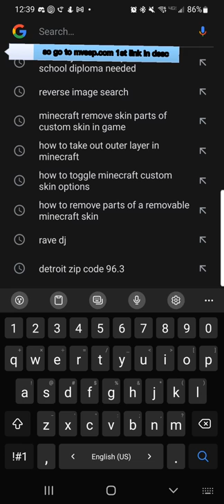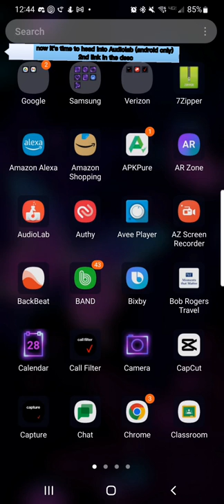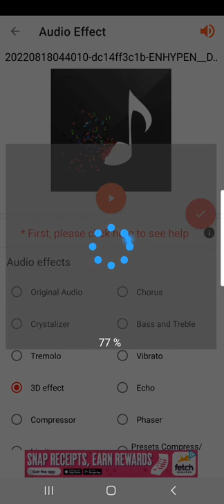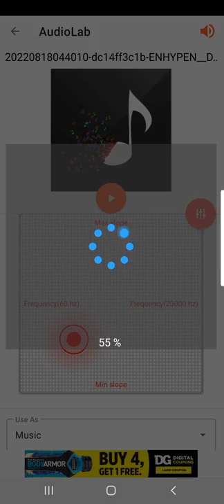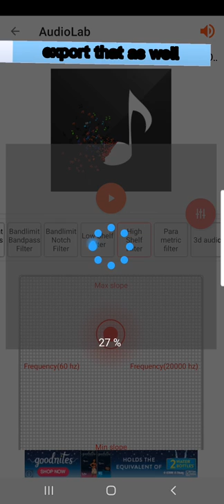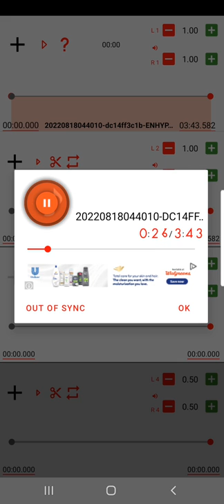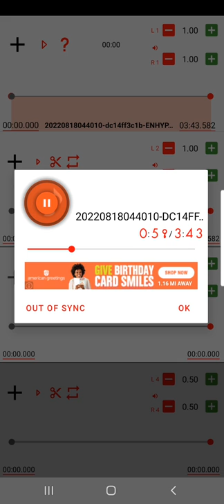how to make 10d audio on Android updated tutorial